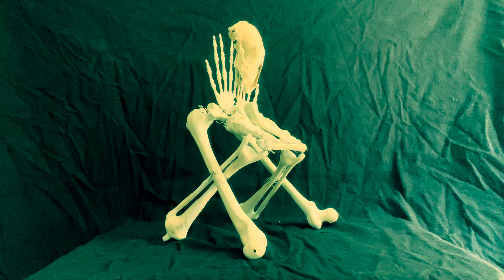How To: Make a Chair from your Bones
“Rabbit on Fire” available for preorder on vinyl, CD, and cassette at PocketVinyl.Bandcamp.com